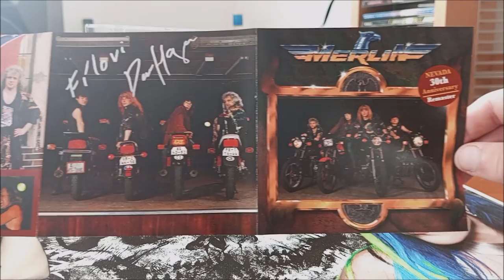CD / Merlin – Nevada / 1992 / 30th Anniversary Remaster / 2022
První album Československého Merlin v podání : Miloš Landsmann, Tomáš Zoubek, Luděk Adámek, Petr Ackermann, Pavel Gregor, Marek Podskalský, Dan Horyna